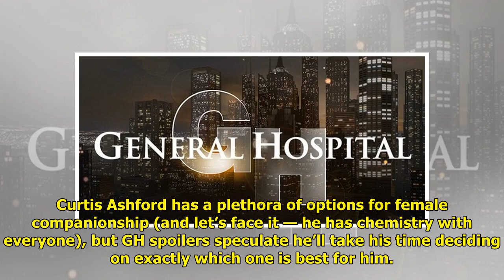GH Spoilers Speculation: This Is the Woman Curtis Will End Up With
Curtis Ashford has a plethora ...